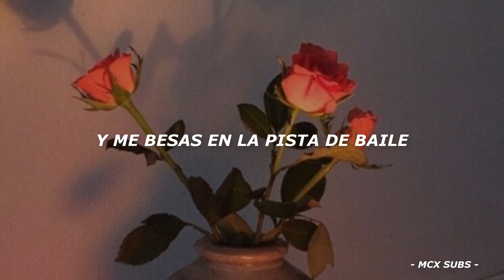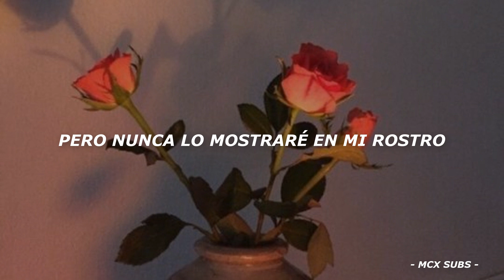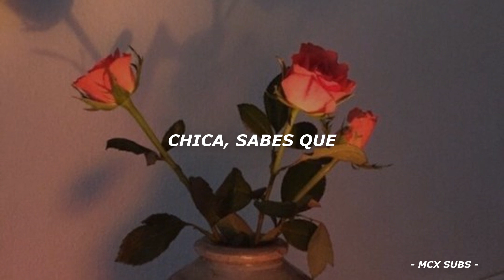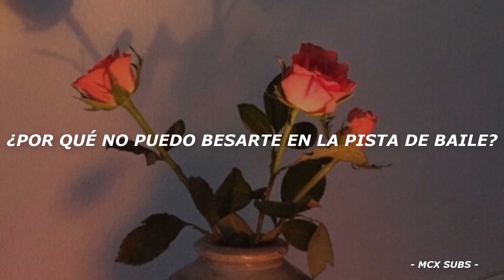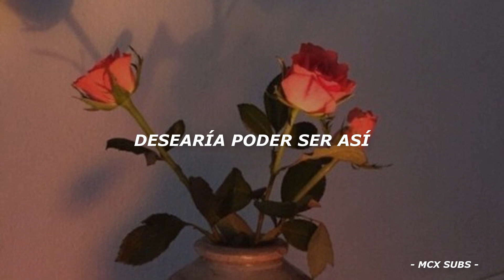Little Mix ft. Jason Derulo // Secret Love Song (Español)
(Lyrics):
[Intro: Jesy Nelson & Jade Thirlwall]
Why can't it be like that? Cause I'm yours

[Verse 1: Jade Thirlwall & Jesy Nelson]

[Pre-Chorus: Jesy Nelson]
But we know this, we got a love that is hopeless

[Chorus: Perrie Edwards]
Why can't we be like that? Cause I'm yours

Girl you know this, we got a love that is hopeless

[Chorus: Perrie Edwards & Jason Derulo]

[Bridge A: Jason Derulo & Leigh-Anne Pinnock]
I'm living for that day, someday

[Bridge B: Jason Derulo & Jesy Nelson]
Why can't we be like that? Cause I'm yours, I'm yours

[Chorus: Leigh-Anne Pinnock + Jason Derulo]
I wish that it could be like that (I wish)
Why can't it be like that? (I wish) Cause I'm yours

[Chorus Reprise: Perrie Edwards + Jason Derulo]